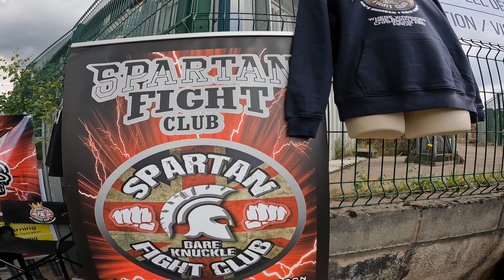Spartan wars straw weight champ Nathan Dixon v Andy Nunn. Bare knuckle pit fight.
Spartan wars feather weight champ Nathan Dixon v G. Stephens. Bare knuckle pit fight.